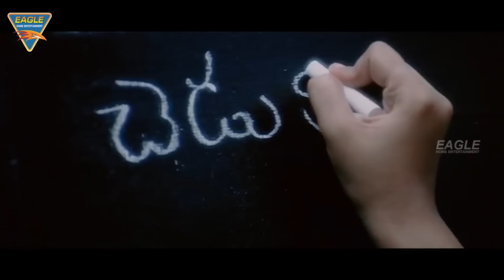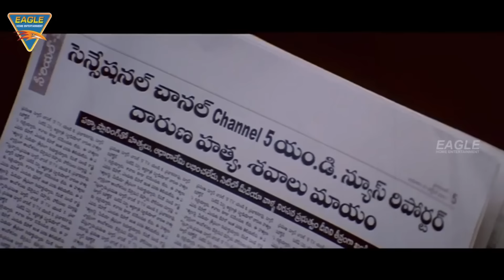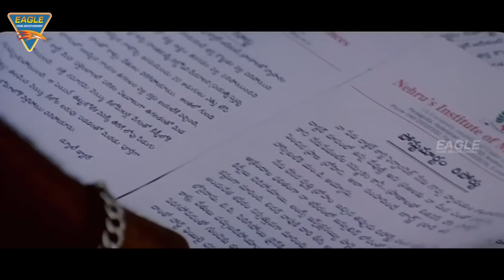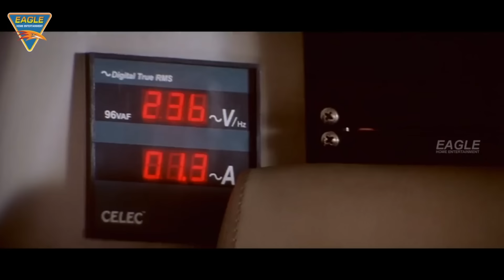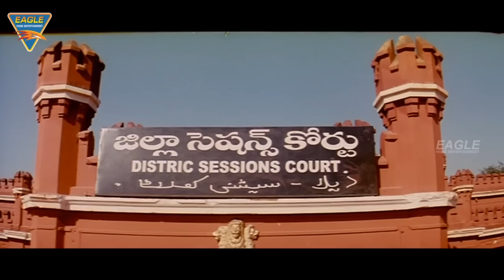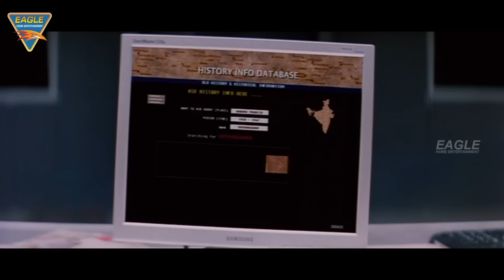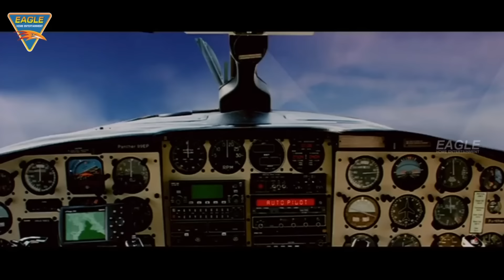Indian South Blockbuster Hindi Dubbed Action Movie | Balakrishna, Anushka Shetty | Simran Love Story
Movie : Indian
Features : Nandamuri Balakrishna, Anushka Shetty, Nisha Kothari, Simran
Directed by Y.V.S. Chowdary,
Produced by Rajesh Kumar,